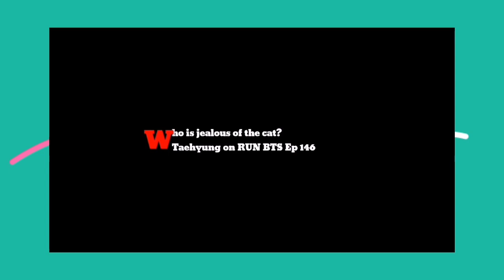"NEVER HAVE I BEEN MORE JEALOUS OF A CAT" | Kim Taehyung on RUN BTS Ep 146 💜